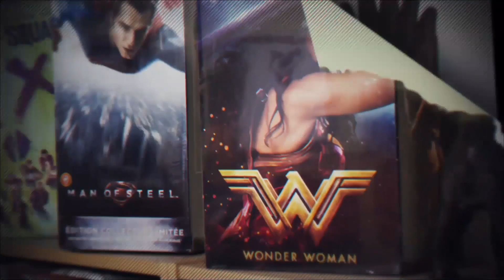ACQUISTI FUNKO POP! POP IN A BOX - LUGLIO 2021 - PART. 1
Prima parte dei miei acquisti funko pop del mese di Luglio. Ho sottoscritto l'abbonamento 1 mese di 12 pop da Pop In a Box e questo video vi mostra il primo pacco.

00:00 Intro
00:29 Presentazione acquisti
03:04 Dragon Ball Super
04:20 One Piece
05:50 Carla Unger - Venom
07:08 Gromit
08:25 Stormtrooper - Wondrous Con
09:45 Marty in Jacket - BTTF
12:00 Eva Unit 01
14:15 Night King - GOT